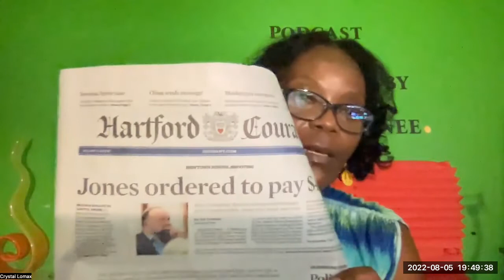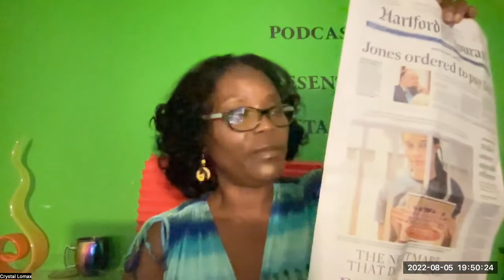Episode 4 - AWOL - Crystal Renee Host Solo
Crystal Renee talks about the word "HECKLER" . How is heckling annoying and disruptive in customer service. Crystal Renee speaks about hot topic Wendy Williams getting married to NYPD officer Henry. Bishop Lamor Whitehead robbed during live service. Let's not forgot about Jennifer and Ben Affleck wedding that happen. Hear it on AWOL and much much more.